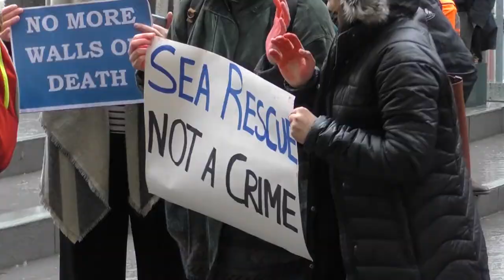12.03.19-Londra-Contestazione a Miinniti alla LSE